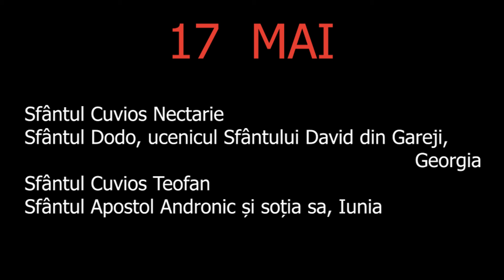Painea Vietii - 17 Mai - slujitor Dani